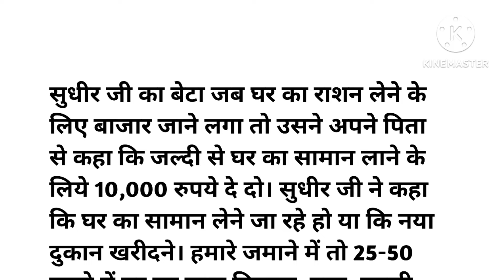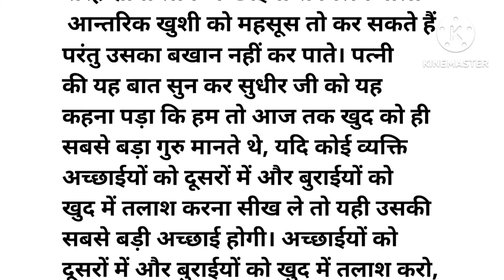Shikshapradd & Motivational story | Suvichar | Hindi kahaniyan | Moral storyes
Manohar kahaniyan
hindi suvichar
trending story
lessonablestorys
motivational quotes
emotional story
Hard taching story
bedtime stories
sachchi kahaniyan
moral stories in hindi
moral kahaniyan
hindi kahaniyan
hindi stories with moral
pariwarik kahaniyan
shikshapradd kahani
sad story
short story
हिंदी कहानियां
मनोहर हिंदी कहानियां
सदाबहार हिंदी कहानियां
नैतिक हिंदी कहानियां